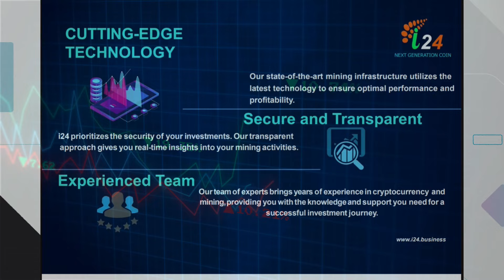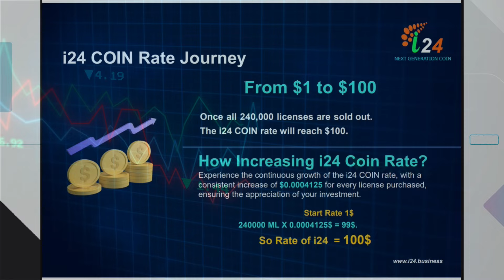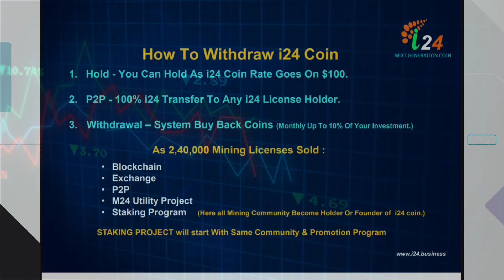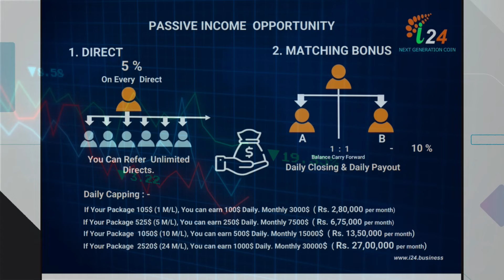I 24 New Earning Platform | Best Earning Opportunity 2024 | 1$ - 100$ | 105$ to Start | 10% Monthly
📞 Calling and WhatsApp ☎️

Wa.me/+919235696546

We will promote your Plan on all Social Medias and Many Big YouTube Channels and provide you best results 👍